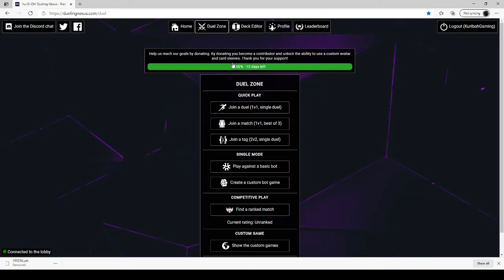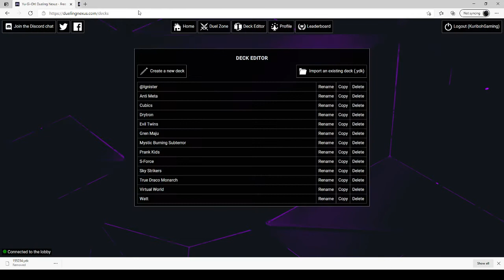Mystic Burn Subterrors Deck Profile March 2021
MAIN DECK
1x Lava Golem
3x Amano-Iwato
3x Ash Blossom & Joyous Spring
3x Pot of Extravagance
1x Card of Demise
1x Terraforming
3x Pot of Duality
3x Cosmic Cyclone
1x Set Rotation
2x Field Barrier
2x Goddess Skuld's Oracle
3x Cauldron of the Old Man
1x Necrovalley
3x Mystic Mine
3x Infinite Impermanence
1x Metaverse
3x There Can Be Only One
3x Solemn Judgment

EXTRA DECK
3x Knightmare Unicorn
3x Subterror Behemoth Fiendess
3x Knightmare Phoenix
3x Knightmare Cerberus
3x Relinquished Anima

SIDE DECK
1x Subterror Behemoth Umastryx
3x Subterror Guru
2x Subterror Nemesis Archer
3x Subterror Fiendess
3x The Hidden City
3x Subterror Final Battle